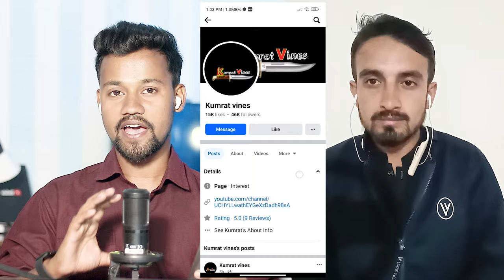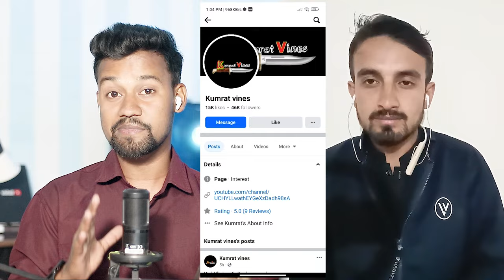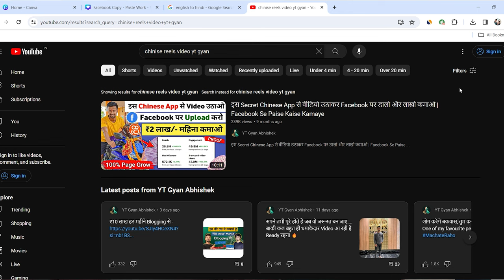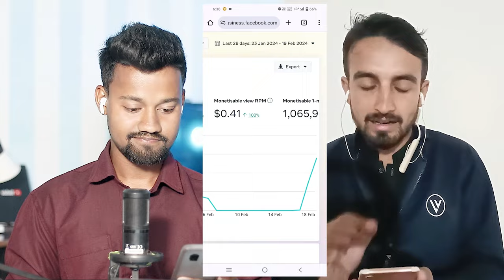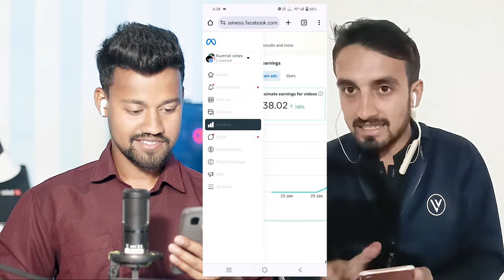₹20 लाख Facebook पर Movie Clips डालकर 😱| Facebook Se Paise Kaise Kamaye | Facebook Video Viral TRICK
₹20 लाख Facebook पर Movie Clips डालकर 😱 | Facebook Se Paise Kaise Kamaye | How To Viral Facebook Video

Friends, today in the video we are with Ihtesham brother, who earns ₹1 lakh rupees every month by copy pasting videos on Facebook, in this video he has told about the full process of Facebook copy - paste work.

My Equipments -

Keywords -

Movie clips
Movie clip
Facebook se paise kaise kamaye
Facebook movie clis copyright
Movie clip facebook monetization
Facebook pe movie clip kaise upload kare